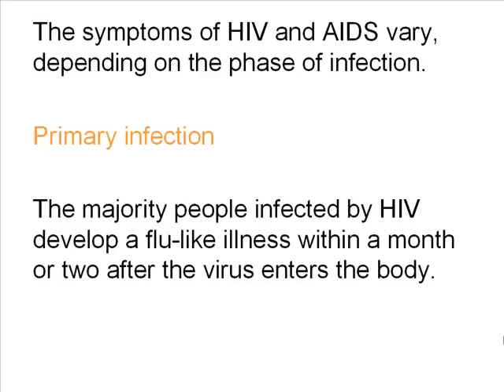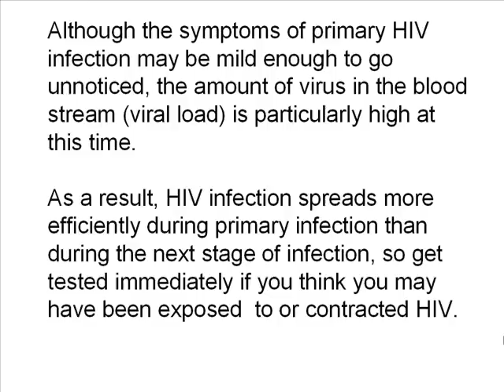HIV Symptoms in men and women - Everything You Need To Know About HIV Symtoms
We have several locations in every major city, and over 1,800 locations in the United States.

The symptoms of HIV and AIDS vary, depending on the phase of infection.

Primary infection
The majority people infected by HIV develop a flu-like illness within a month or two after the virus enters the body.

This illness, known as primary or acute HIV infection, may last for a few weeks. Possible symptoms include:

    Fever
    Muscle soreness
    Rash
    Headache
    Sore throat
    Mouth or genital ulcers
    Swollen lymph glands, mainly on the neck
    Joint pain
    Night sweats
    Diarrhea
Hiv Symptoms men
hiv symptoms women
Although the symptoms of primary HIV infection may be mild enough to go unnoticed, the amount of virus in the blood stream (viral load) is particularly high at this time. As a result, HIV infection spreads more efficiently during primary infection than during the next stage of infection, so get tested immediately if you think you may have been exposed  to or contracted HIV.